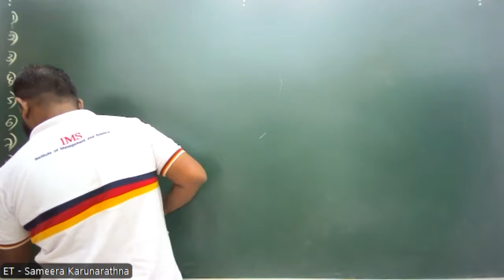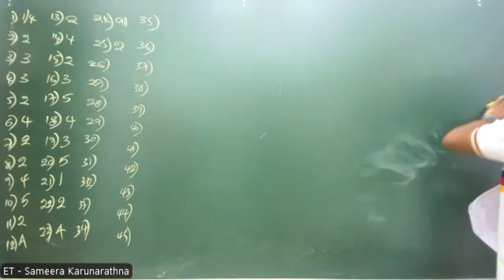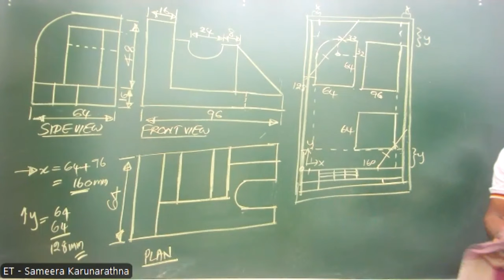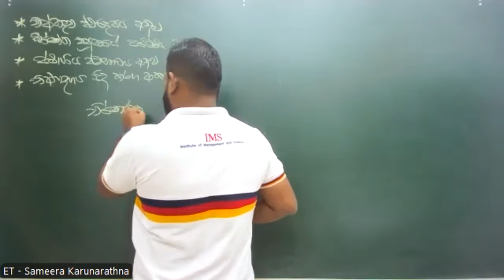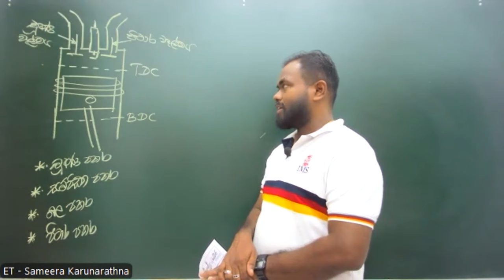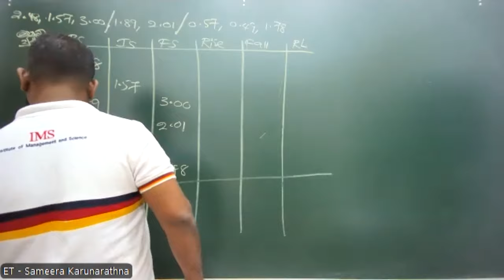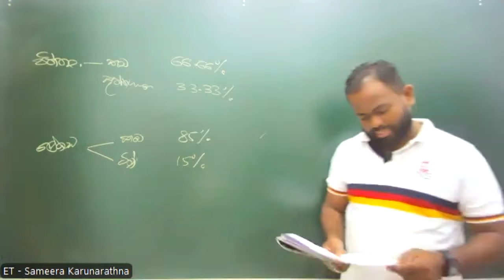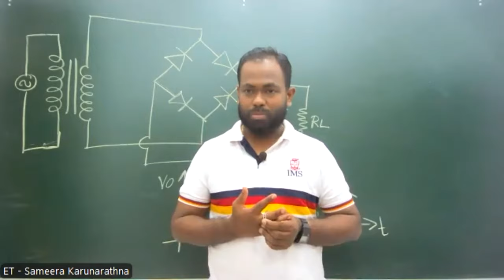2024 ET - Paper Class - 54